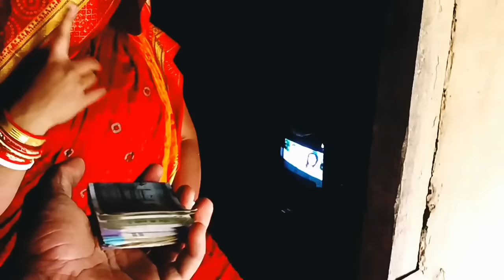ମା ଆଉ ସୁମି ମିଶିକି ରୁଟି ବନେଇବେ ମୁଁ ଖାଇବି | family vlog | SUBASH JENA VLOG